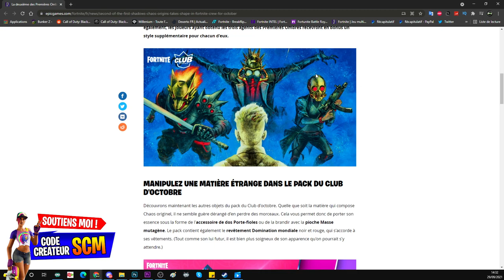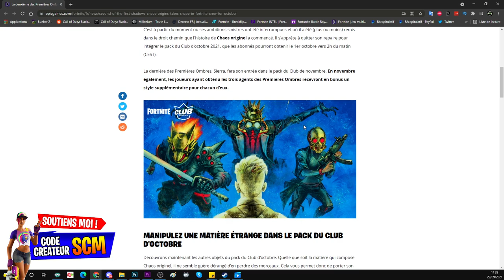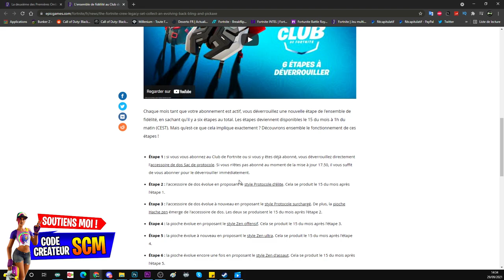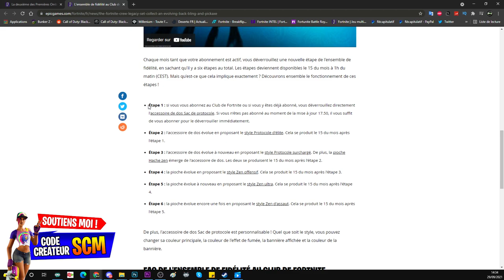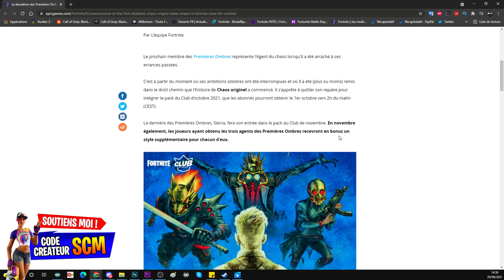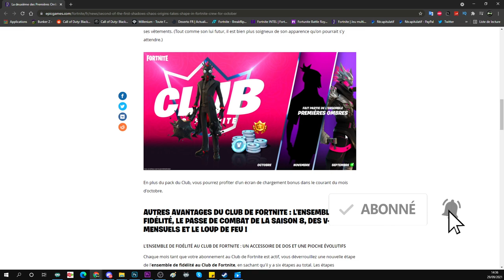PRÉSENTATION DU CLUB FORTNITE OCTOBRE, INFO DU CONTENUE QU'OFFRE L'ABONNEMENT DU CLUB DE FORTNITE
▬▬▬▬▬▬▬ • BIENVENUE 😍 • ▬▬▬▬▬▬▬

▬▬▬▬▬▬▬ • PARTENAIRES 💪 • ▬▬▬▬▬▬▬

👉StealthGamer:
"SOISCOOLMEC"
"STRIKESOISCOOL"

TikTok "SoisCoolMecYTB"
👻Snapchat "soiscoolmec"

.▬▬▬▬▬▬▬ • TOP DON 💰 • ▬▬▬▬▬▬▬

▬▬▬▬▬▬▬ • MUSIQUE OUTRO 🎵 • ▬▬▬▬▬▬▬